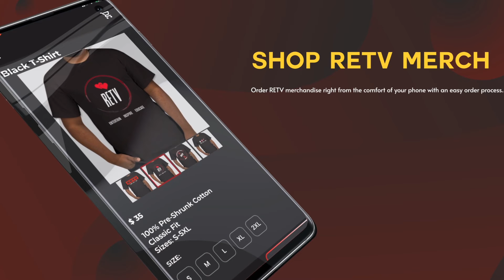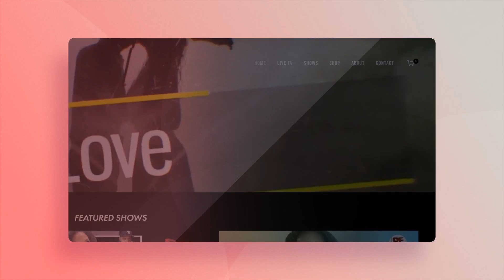RETV News Break | June 9 2022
RETV News Break is back with all new host and all new positive news stories to make you feel good! Be sure to tune in to RETV News Break this and every Thursday at 12pm EST only on Relationship Entertainment Television! This week in RETV News Nicole and Tyren discuss the long awaited Martin Reunion on BET +, Jessica Nabongo traveling all 195 countries and a lot more!